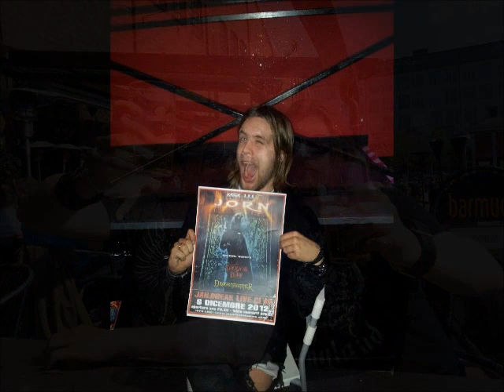Somebody That I Used To Know - CROSSNAIL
The band formerly known as Teodor Tuff is now CROSSNAIL: and is now releasing their second single in efforts of establishing the new moniker, here is a massive remake of GOTYE's "Somebody That I Used To Know", in association with Nightmare Records, this single will be available for download via internet services around the world on it's street date on the 23rd of January 2015.

Hailing from Norway, T.T. now CROSSNAIL have released two full length albums under their old name, and share two members (the Haroy brothers) with another Norwegian Metal outfit called "Divided Multitude". Their most recent release "Soliloquy" was a huge change in their musical direction moving from 70's to a much more melodic hard rock / metal sound, hence their decision to change the bands moniker.

That has been seen recently at ProgPower USA fest and will be playing the 70000 Tons of Metal cruise in 2015.

Download CROSSNAIL's debut single "Sands of Time" with contributing guest vocals by the stunning Amaranthe vocalist Elize Ryd @  iTunes HERE!

Fans can find both new CROSSNAIL singles on a CD available at Nightmare Records